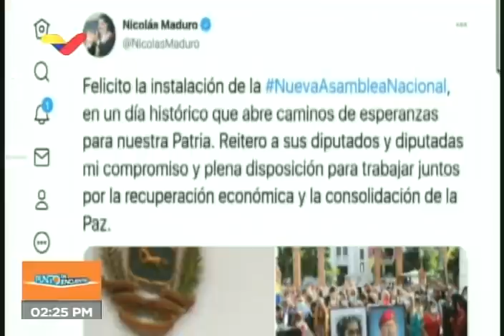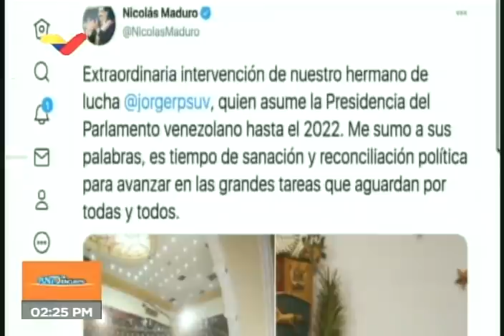Luis Britto García da consejos a nuevos diputados y diputadas de la Asamblea Nacional, 5 enero 2020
El intelectual, escritor, historiador y abogado Luis Britto García es entrevistado este 5 de enero de 2020 por Verónica Chacón, periodista de Venezolana de Televisión (VTV), y brinda consejos, ideas, sugerencias y denuncias para los diputados y diputadas de la nueva Asamblea Nacional de Venezuela, que fue instalada minutos antes.

Bitcoin: 16zae5LZZNU7e8wwAKZXSEVo7bP2xZ1KwC

Petros: PFfDUW3cj1WD7cUPYg9MK2EtgG5nUgVzuc